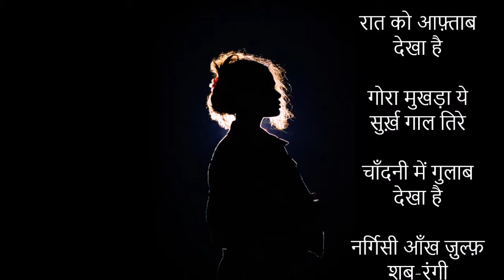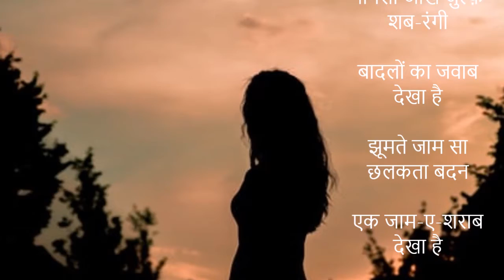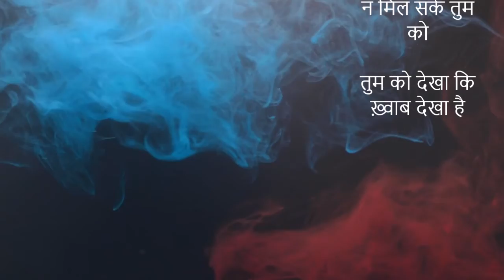Ek Hasin lajawab Dekha hai | इक हसीन ला जवाब देखा है | New Ghazal French Music | Hindi ghazal 2020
इक हसीन ला-जवाब देखा है

रात को आफ़्ताब देखा है

गोरा मुखड़ा ये सुर्ख़ गाल तिरे

चाँदनी में गुलाब देखा है

नर्गिसी आँख ज़ुल्फ़ शब-रंगी

बादलों का जवाब देखा है

झूमते जाम सा छलकता बदन

एक जाम-ए-शराब देखा है

हम तो मिल कर न मिल सके तुम को

तुम को देखा कि ख़्वाब देखा है